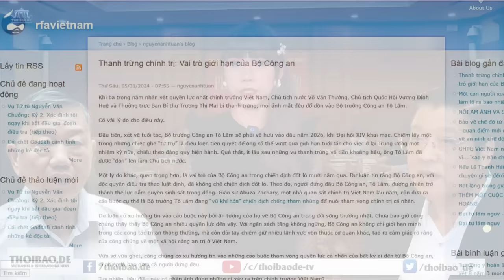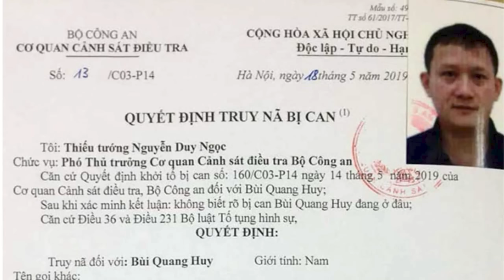Thanh trừng chính trị: Vai trò giới hạn của Bộ Công an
Trong mô hình Ban chỉ đạo Trung ương về Phòng chống Tham nhũng - một bản sao của tiểu tổ lãnh đạo kiểu Tập Cận Bình ở Việt Nam, Bộ trưởng Công an chỉ là một thành viên, và vì thế, không có khả năng chi phối Ban chỉ đạo, cũng như toàn bộ chiến dịch “đốt lò”. Người chủ lò quyền uy thực sự, và nắm quyền sinh sát các “đồng chí” trong tay, vẫn là Đảng trưởng - tức Tổng Bí thư Nguyễn Phú Trọng.